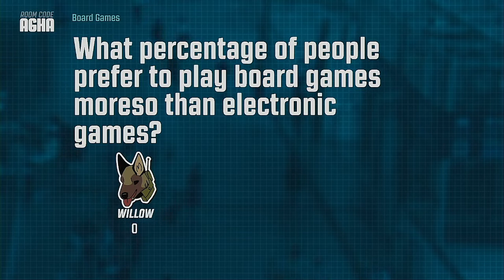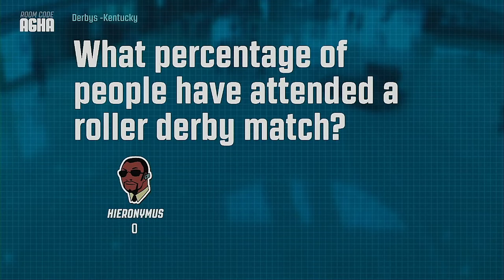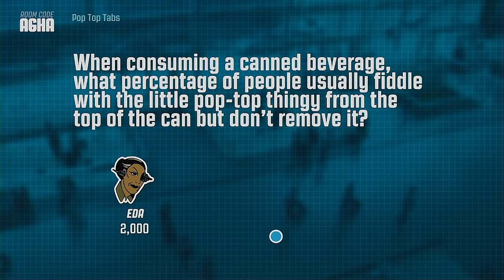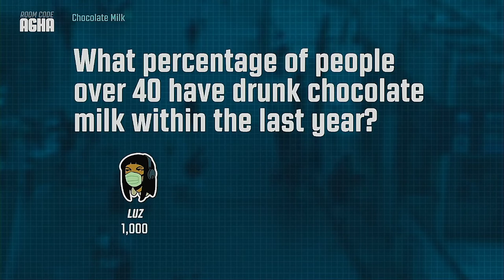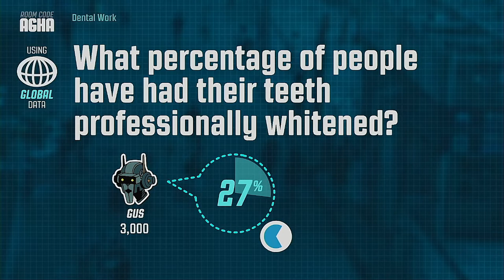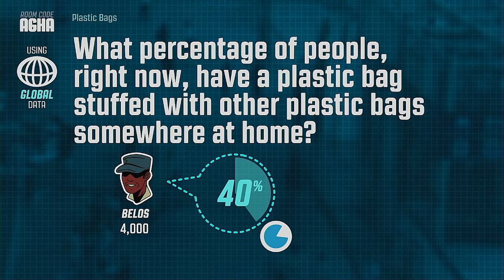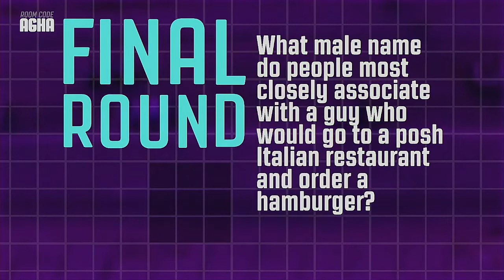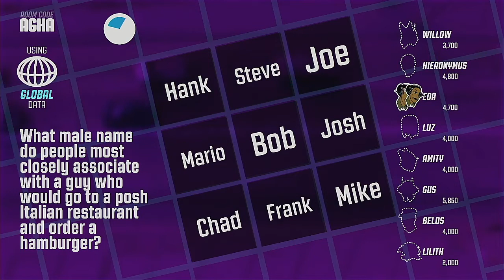Guesspionage Season 2 Episode 1 The Owl House